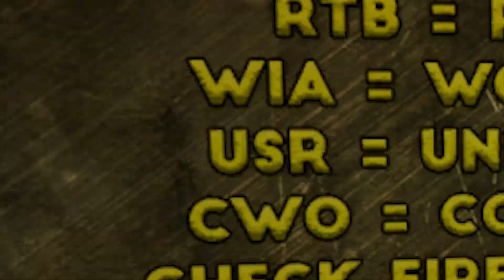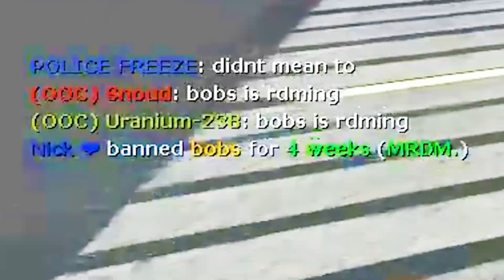Amaranth Peak Highlights - 10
First of two footage dumps that I'll be doing because I've got about a year's worth just sitting about on my PC.